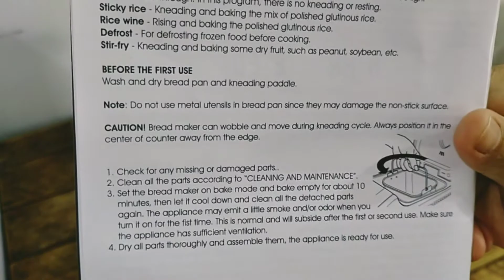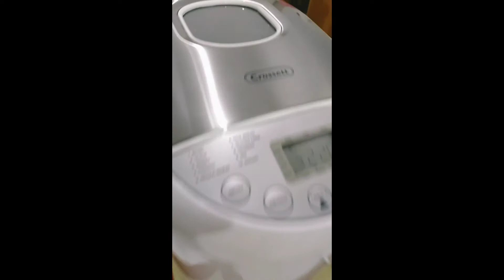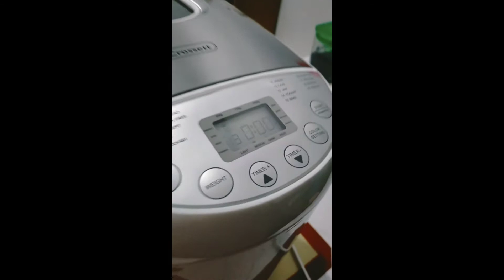BREAD MACHINE - CRANBERRY & RAISINS BREAD